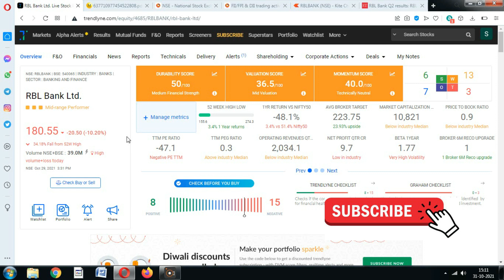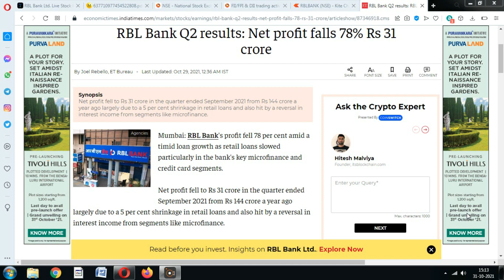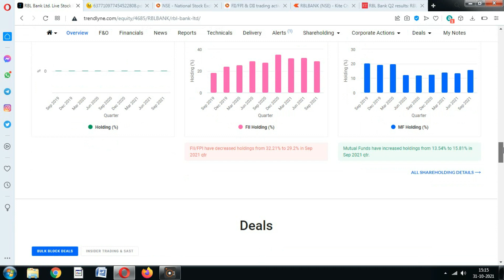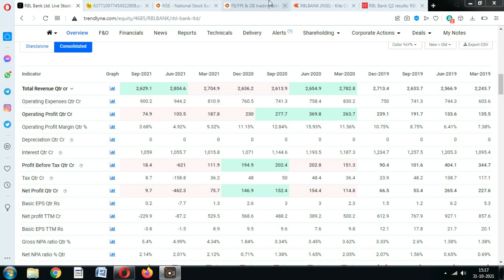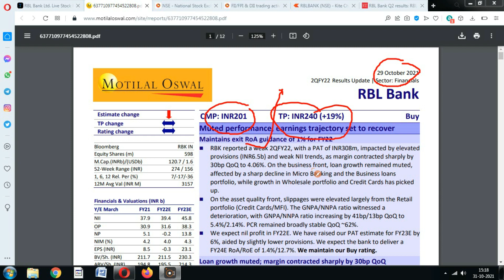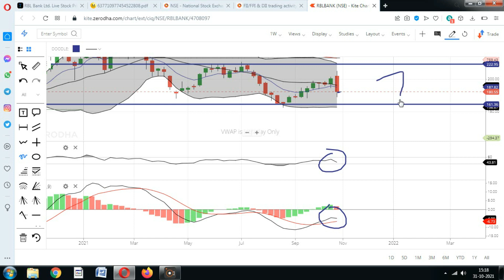RBL BANK SHARE PRICE FALL; Motilal oswal का टारगेट होश उड़ा देगा; RBL BANK STOCK PRICE DOWN, RBL NEWS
RBL BANK SHARE PRICE FALL MORE THAN 10% AFTER QUARTERLY RESULTS; SHOULD YOU HOLD RBL BANK STOCK.? RBL BANK SHARE PRICE FALL WHY BUY OR SELL